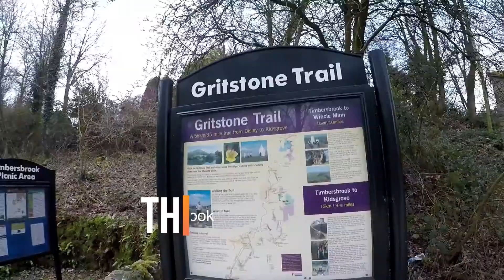Gritstone Trail, Timbersbrook. Beautiful trail location.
Running the Gritstone Trail with Emma Phillips. What a great route and beautiful scenery. Yes it was cold and windy but it was amazing and so worth it!